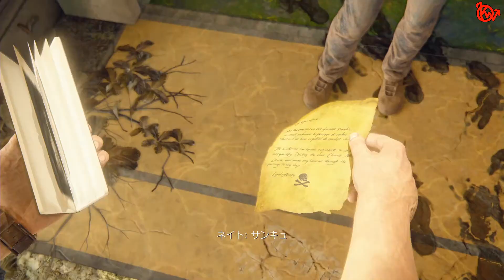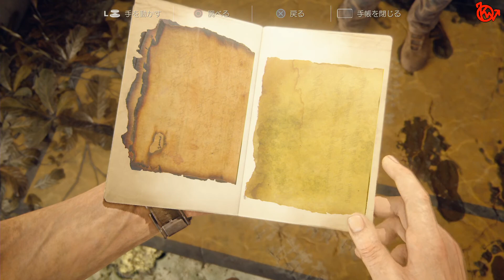-46- ケルの『アンチャーテッド４』 さぁ冒険の世界へ！！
今回は大作アンチャーテッドシリーズ第４弾！！
アンチャーテッド　－海賊王と最後の秘宝ー　をプレイしてみたいと思います！！
シリーズ初見で、本作勿論初見
ネットショップなどでのレビューを見ても評価の高い本作で、ボクも発売前から楽しみにしていました！！